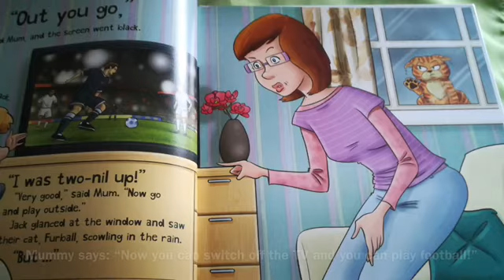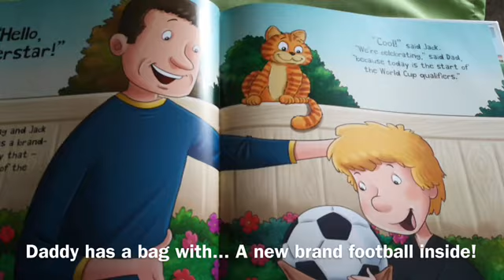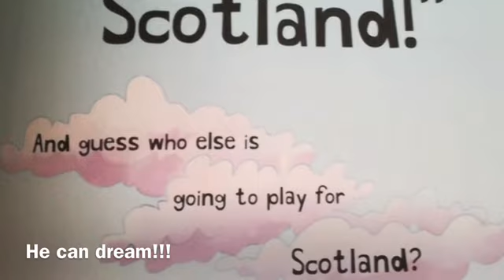When I grow up I'm going to play for Scotland!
Storytelling by M.Tollari E. Provenzani based on the 2014 book "When I grow up. " by G. Cary Hometown world